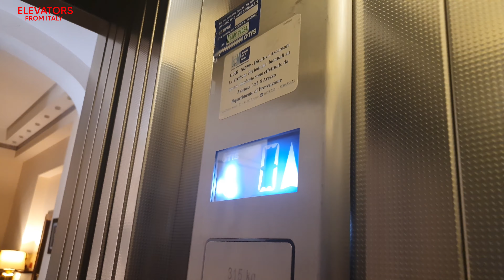Two quick elevator rides in Arezzo - Kone Monospace & OTIS 2000H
ADDRESS:Conad Supermarket, Via Guido Monaco 90 - Hotel Vogue, Via Guido Monaco 54, Arezzo, Italy
NOTE:I put together the two quick rides I made.
SERIAL:D56077; unknown
YEAR: 2000; 2000's
TYPE: MRL Traction; Roped Hydraulic
FLOORS SERVED: -1,0 ; 0,1,2,3
BRAND: Kone ; OTIS
MODEL: Monospace 500 ; 2000H
FIXTURES: Sigma ; Optima
RECORDED:14/6/21
CAMERA:Samsung Galaxy S10+